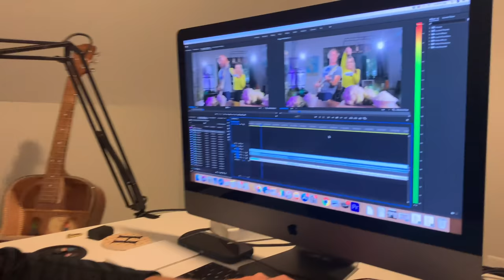Behind-The-Scenes: Cleaning Cauliflower & Bathrobe Zoom Bombs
It's another week behind-the-scenes of our lives! This is honestly why we'd never have a reality show. 2020 is a weird year. We promise to continue making songs, skits, and vlogs to keep you smiling.

WE WROTE A BOOK, GUYS!

The Holderness Family creates original music, parodies, and Vlogs for YouTube to poke fun of themselves and celebrate the absurdity in circumstances most families face in their day to day life. They published "Christmas Jammies" in December 2013 and life hasn't been the same. Since then, their popular parodies, "All About That Baste", "Baby Got Class," and original music "Snow Day" have received national news coverage. Penn, the Dad, took a chance and left his job as a news anchor to join his wife Kim, the Mom, at their video production and digital marketing company, Greenroom Communications, LLC. Lola and Penn Charles are always happy, respectful and eat all of their vegetables (that last sentence is a lie). Penn, Kim, Lola, and Penn Charles publish Vlogs and other nonsense to this channel as often as they can while remaining sane. Our viewers have become our family and we try our best to respond to comments.